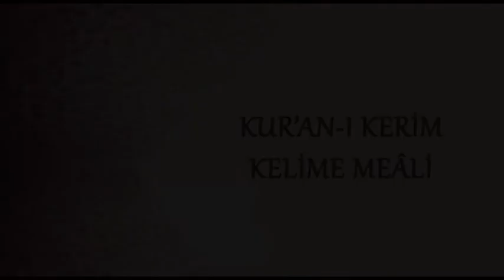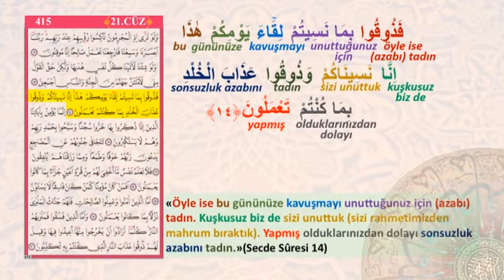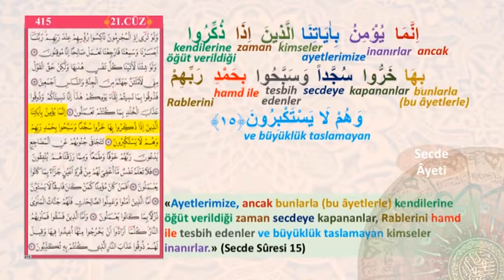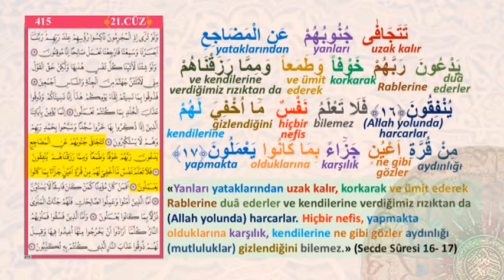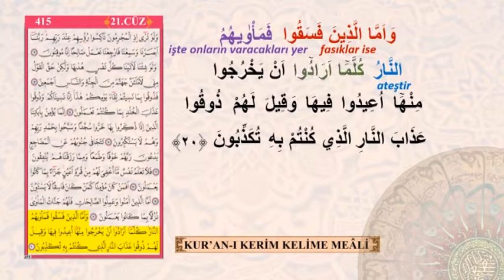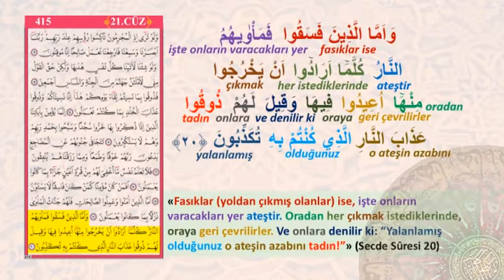KURAN-I KERİM KELİME MEALİ 415